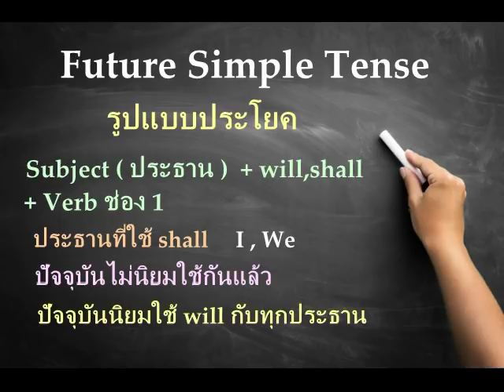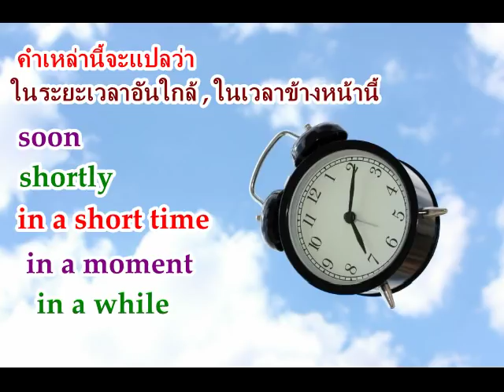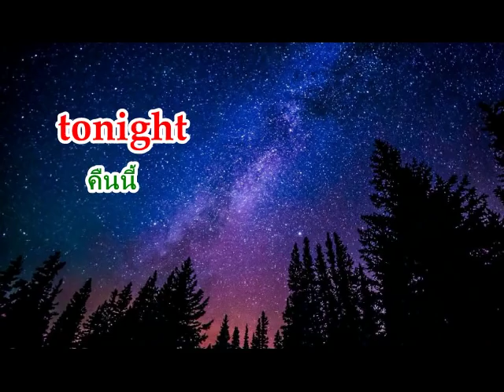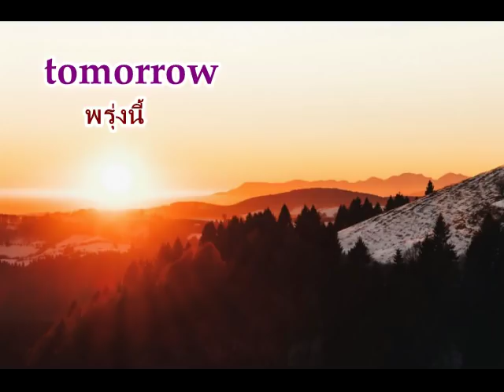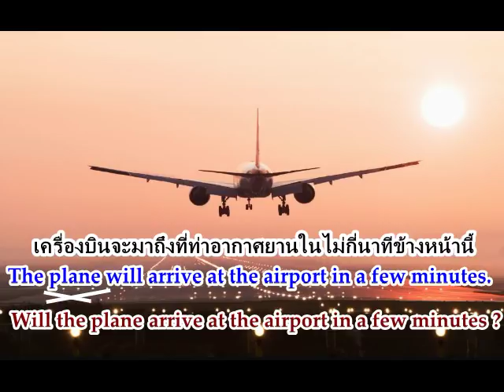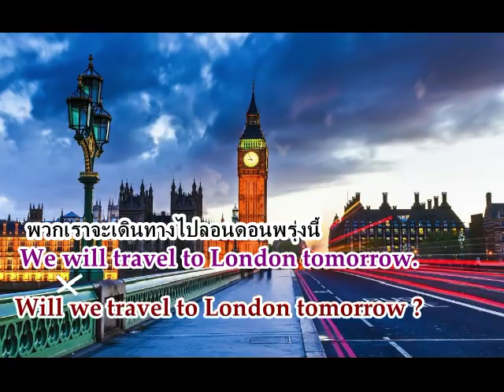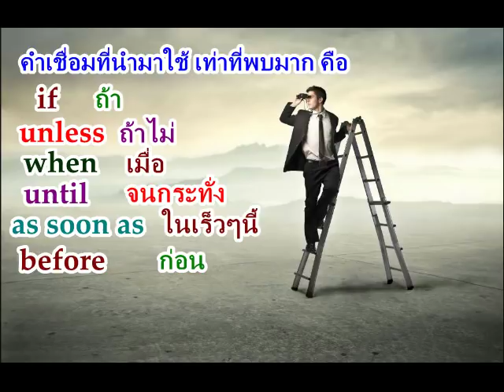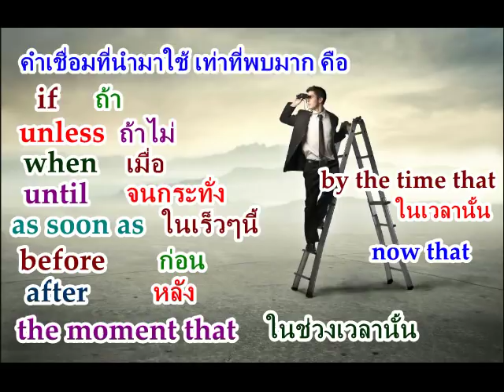Easy English - Lesson 16.21 ( Future Simple Tense ) ตอน 21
รายการ Easy English เรียนภาษาอังกฤษ สนุก ง่าย กว่าที่คิด